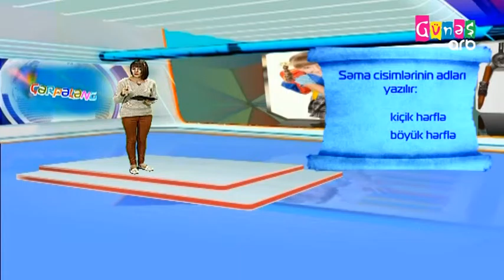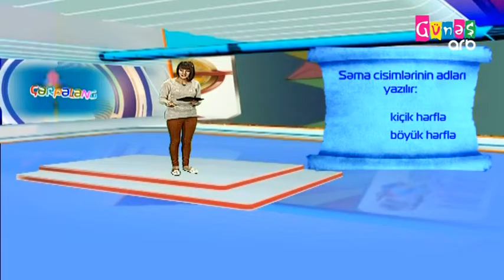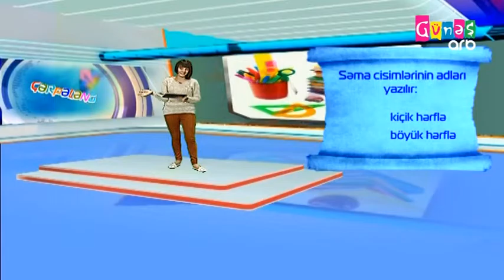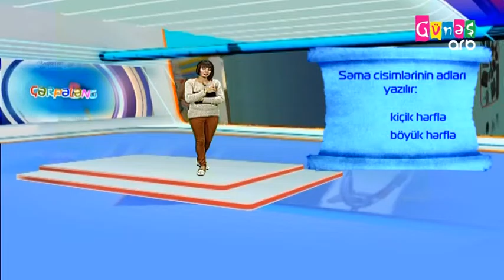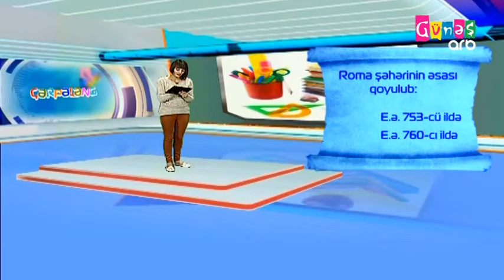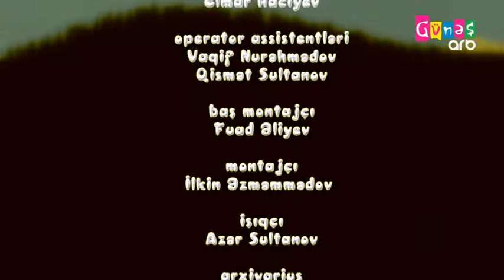ÇƏRPƏLƏNG VERİLİŞİ 17 02 2017